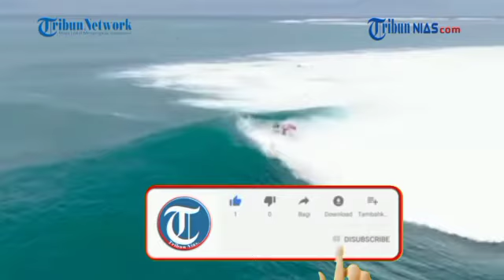DETIK DETIK RUMAH JADI RATA DI TANAH AKIBAT KEBAKARAN!!